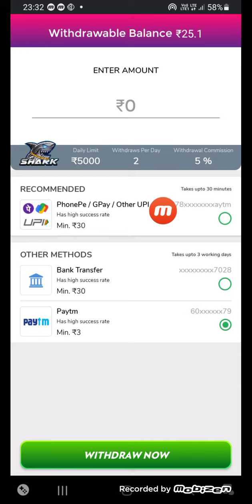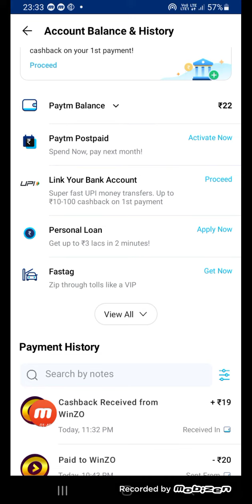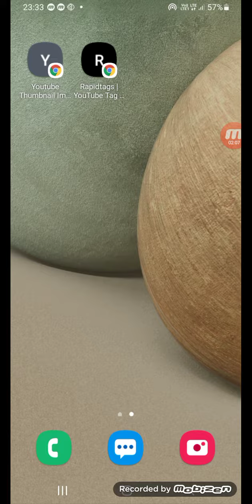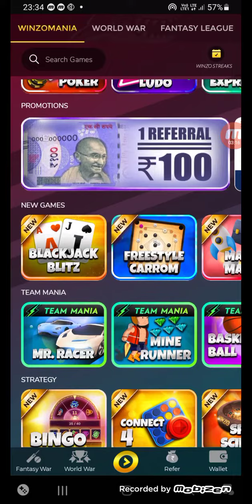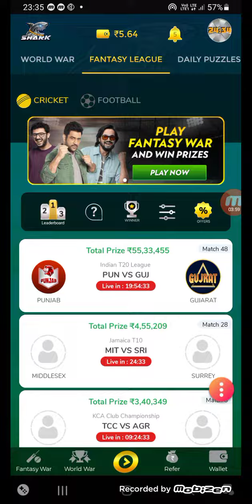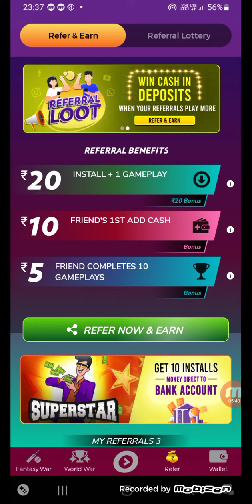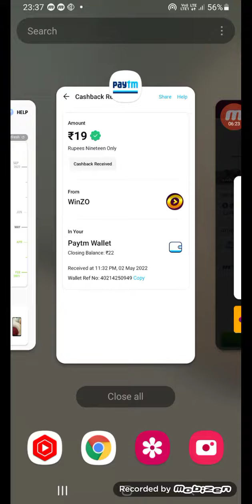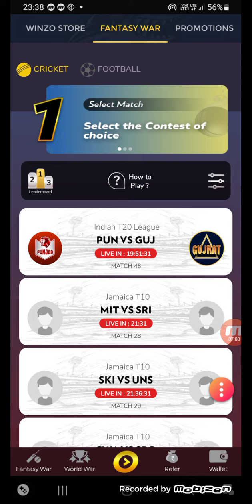🤑2022 BEST SELF EARNING APP | EARN DAILY FREE PAYTM CASH WITHOUT INVESTMENT | NEW EARNING APP TODAY